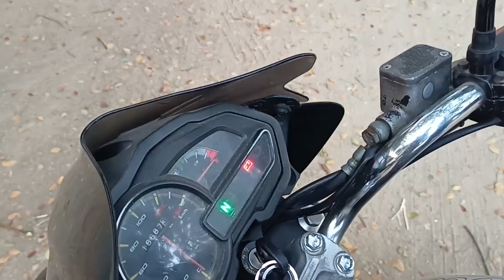How to drive a bike for beginners | Tamil | For Girls | Step by step | Cyra